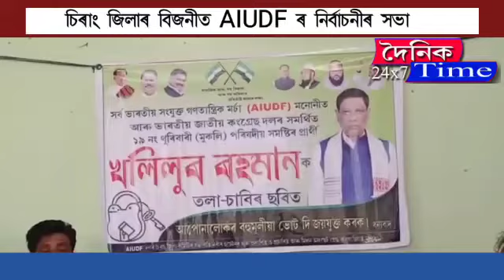চিৰাং জিলাৰ বিজনীত AIUDF ৰ নিৰ্বাচনীৰ সভা